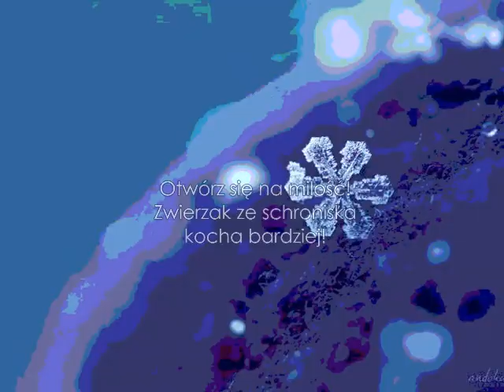TANAS - radosny psi dzieciak czeka na dom! (Schronisko w Kaliszu)